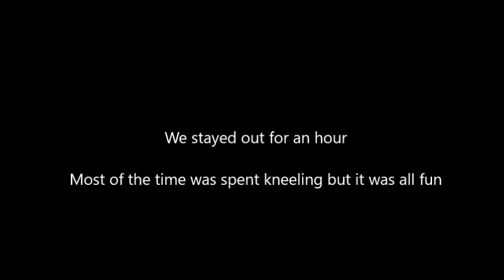SUP in Hawaii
Ever try a Stand Up Paddle Board?
I used to do it well on a smooth lake
Much different on the ocean